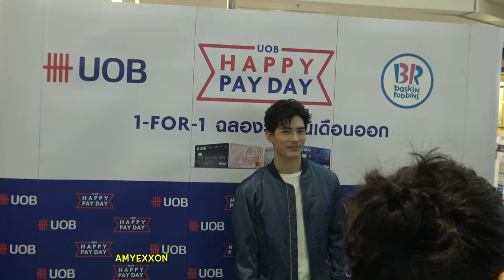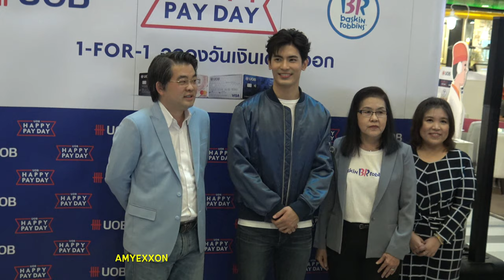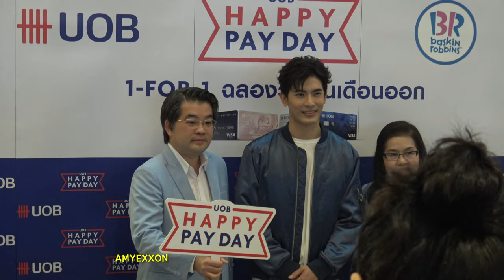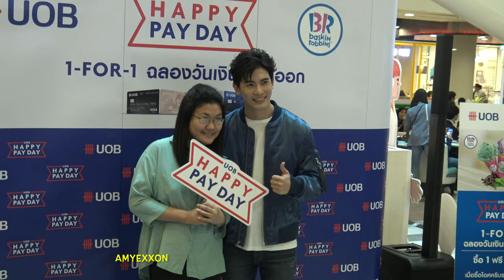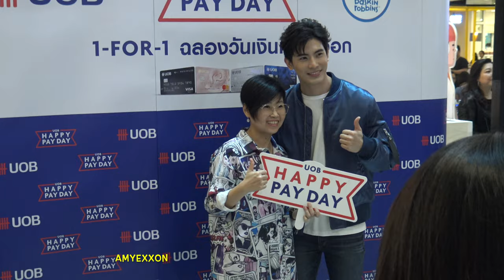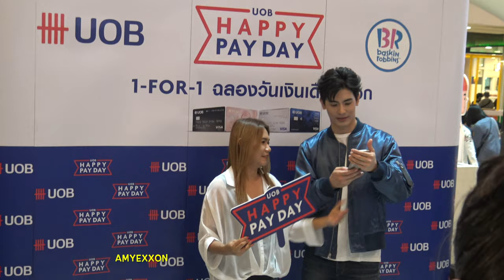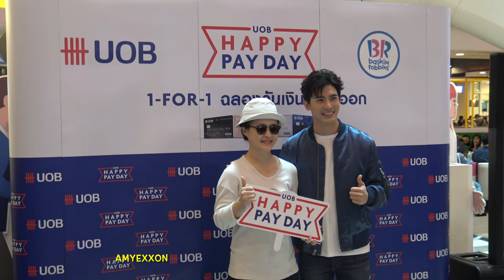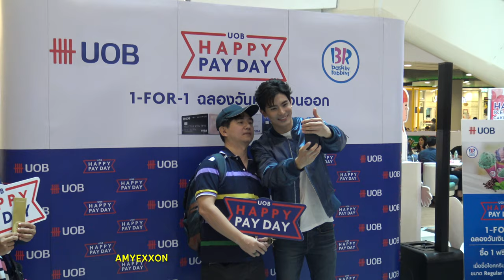Son Yuke at UOB Happy Pay Day 31Aug19 (Part 1/2) | AmyExxon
สน ยุกต์ ส่งไพศาล
Exclusive Meet & Greet
Event: UOB Happy Pay Day
@ Baskin Robbins เซ็นทรัลพระราม 9
31 Aug 2019

(Part 1/2)